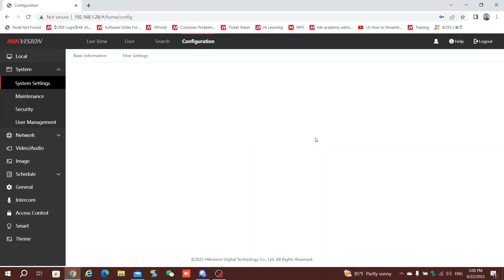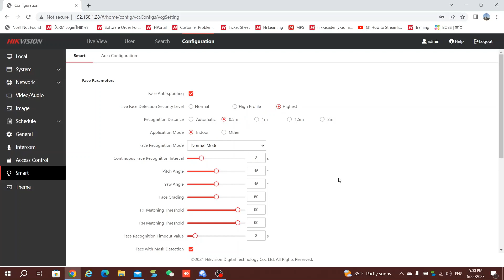Hikvision Face Recognition Terminal को हाजिर गर्ने Distance कसरी घटाउने ?